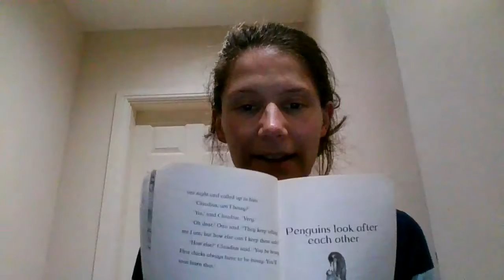The penguin who wanted to find out p30 26 1 21